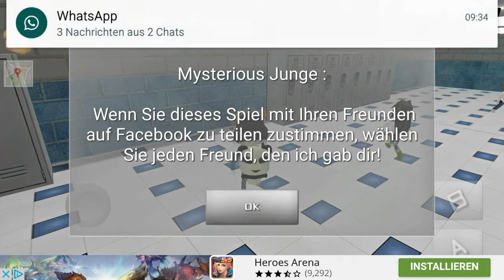Let's Play Bad Nerd [Deutsch] Part 004 - T-Bone der Tyrann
Hallo liebe Schüler,

mit der neuen Woche beginnt ein neuer Schultag! Und auch begegnen wir T-Steak seinem Bruder: T-Bone. Doch wir prügeln uns mit ihm und was dann passiert seht ihr im Video.

Skype: florimtv96

Viel Spaß beim zuschauen wünscht
FloriM TV